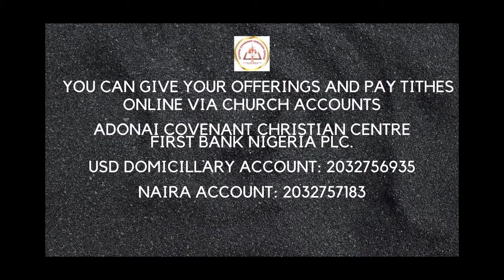THE UNKNOWN SOLDIER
MINISTERING: PASTOR OLUTOBI ADEGBONMIRE